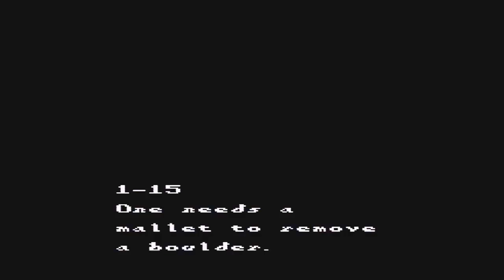Let's play Sweet Home part 2: Creepy Dude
Anyone else feeling uncomfortable with those grabbing motions?